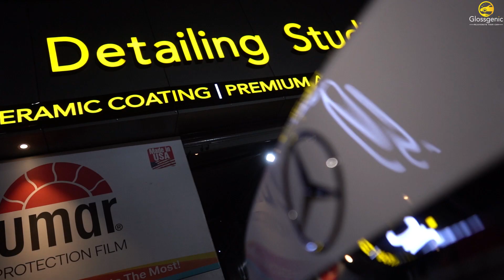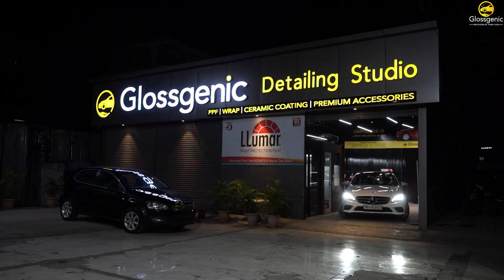Mercedes C220D Ceramic Coating Full Video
Click on the link given below, Our team will get back to you.

Video Credits : @mcreativedirector

If You Want To Do Ceramic Coating | PPF (Paint Protection Film) On Your Car/Bike/Limousine

Our Address : Glossgenic Detailing Studio, Tupe Corner, Backside Of AMANORA MALL, HADAPSAR, PUNE.

SHARE OUR VIDEOS WITH YOUR FRIENDS AND FAMILY MEMBERS